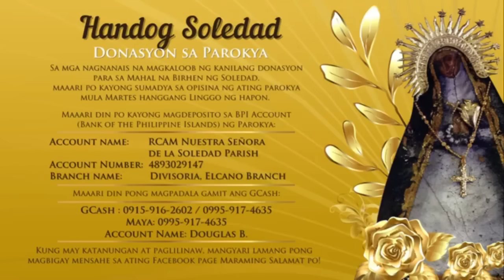Banal na MIsa, Biyernes, August 4, 2023